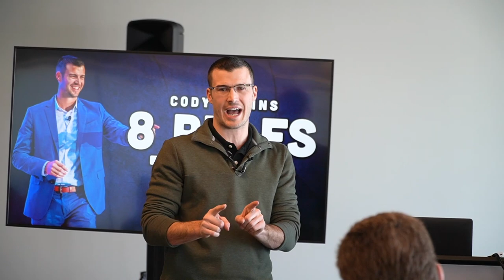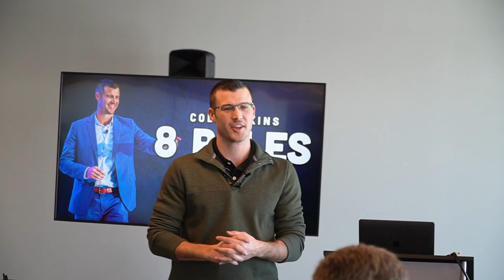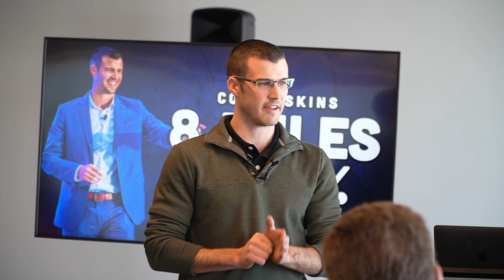How I Started My Career As An Insurance Agent!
I started my insurance career 11 years ago - and things have changed a lot since then! If you've never heard how I started my career as an insurance agent, watch this video!